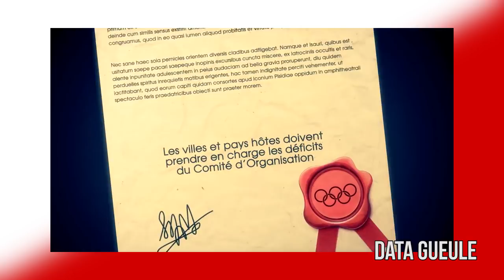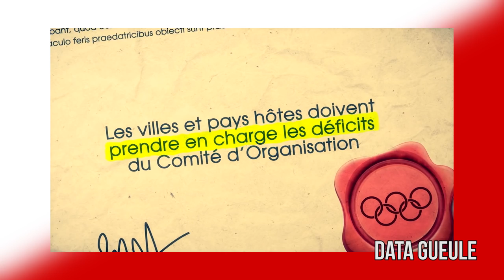ON A DÉJÀ PERDU LES JO DE 2024 !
Paris organisera les Jeux Olympiques de 2024. Et c'est pas vraiment une bonne nouvelle...

► JO 2024 à Paris : pourquoi le rêve olympique peut se terminer en cauchemar financier :

27 000 abos